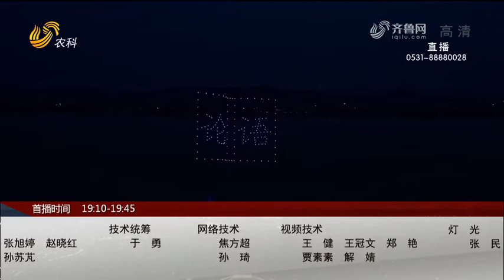Nishan Mountain, Qufu